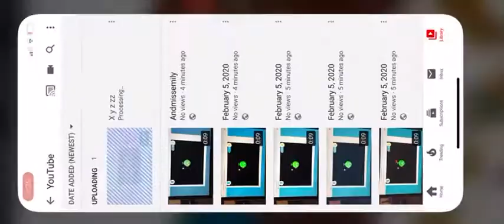H b ff f